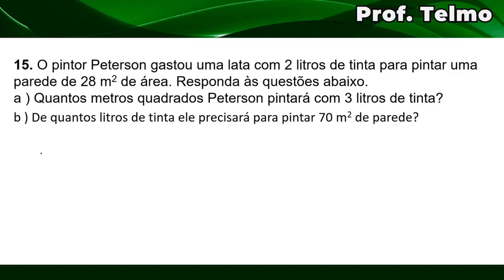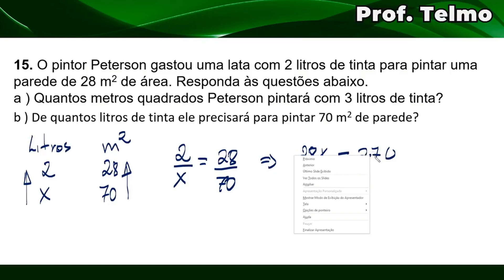REGRA DE TRÊS - O pintor Peterson gastou uma lata com 2 litros de tinta para pintar uma parede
. 🚀 Torne-se MEMBRO e apoie ainda MAIS o canal!

🔻 Conecte-se comigo 🔻

professortelmão física matemática proftelmão O pintor Peterson gastou uma lata com 2 litros de tinta para pintar uma parede de 28 m² de área. Responda às questões abaixo.
a) Quantos metros quadrados Peterson  pintará com 3 litros de tinta?
b) De quantos litros de tinta ele precisará para pintar 70m²  de parede?